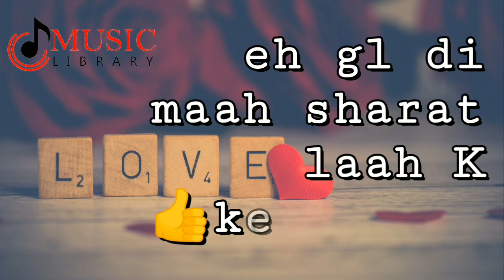Heart Torching Lines ! Lovely Nigah ! Sunny Thablan ! What s app Status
Heart Toching Lines is Written By Lovely Nigah .
Music Library You Tube Channel is Managed By Sunny Thablan .